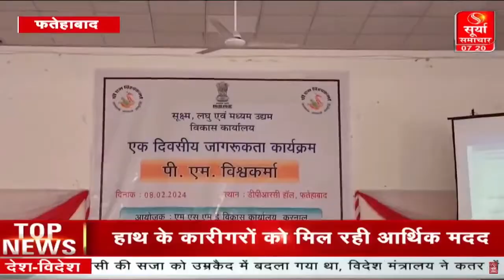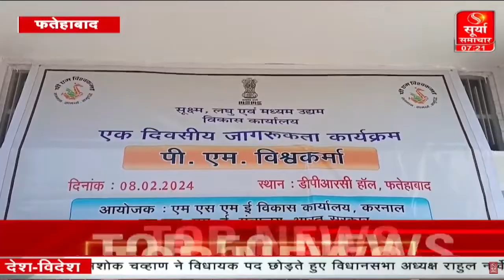फतेहाबाद में प्रधानमंत्री विश्वाकर्मा कौशल योजना के जरिए गरीबों को रोजगार के लिए किया गया प्रशिक्षित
फतेहाबाद में प्रधानमंत्री विश्वाकर्मा कौशल योजना को लेकर जागरूकता कार्यक्रम का हुआ आयोजन, गरीबों को रोजगार के लिए किया गया प्रशिक्षित